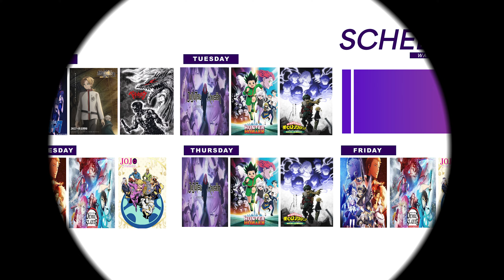THE MU IN MUICHIRO ▷ Demon Slayer | (Season 3) | Episode 8 Reaction